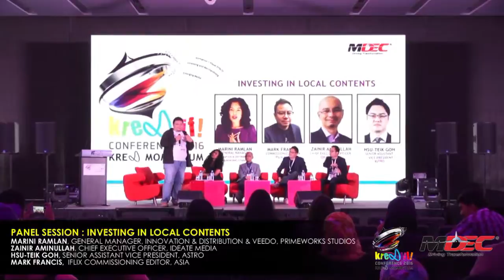KRE8TIF! CONFERENCE 2016, PANEL, SESSION INVESTING IN LOCAL CONTENTS, 2 JUN 2016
KRE8TIF! CONFERENCE 2016, PANEL SESSION, INVESTING IN LOCAL CONTENTS, 2 JUN 2016, KL SENTRAL, MALAYSIA.